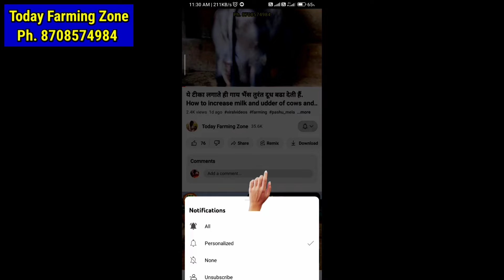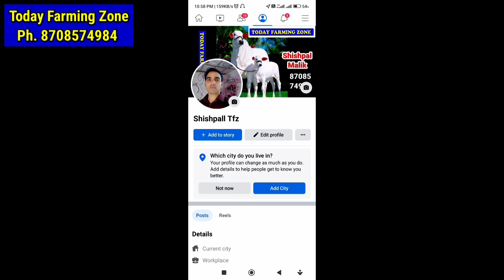पशुओं के मक्खी मच्छर कैसे भगायें | Pashuo ko Makkhi Machharo se kaise bachaye | Machhar Bhagaye